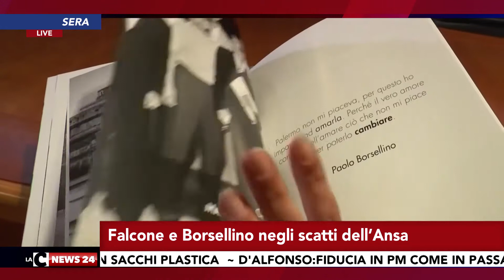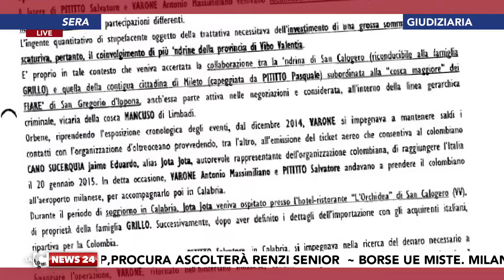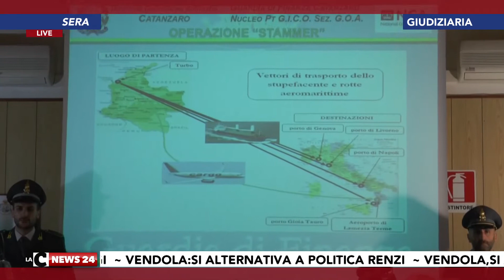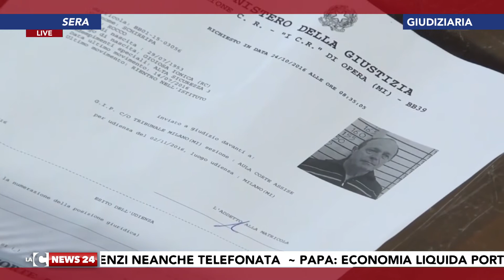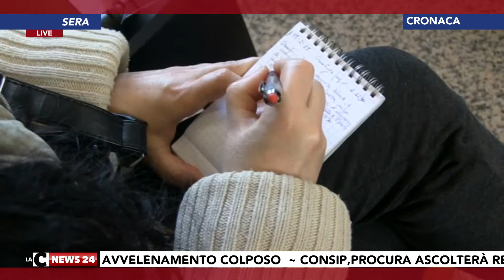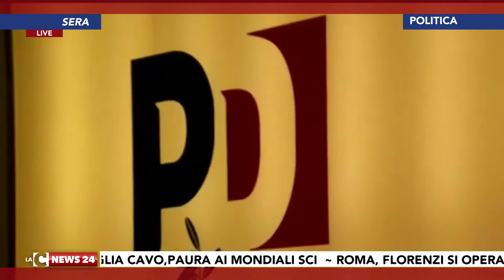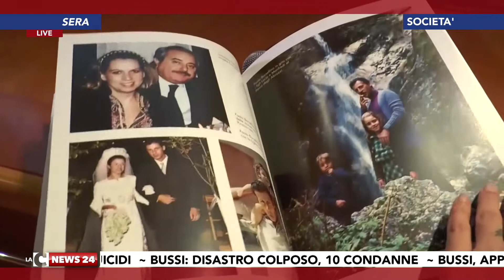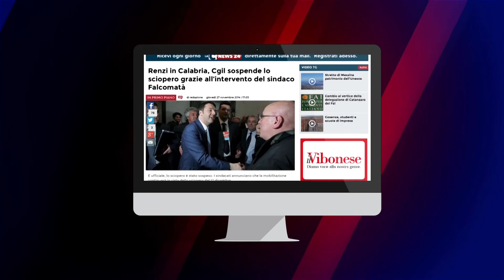Tgr calabrese LaCnews24 sera 17-02-2017